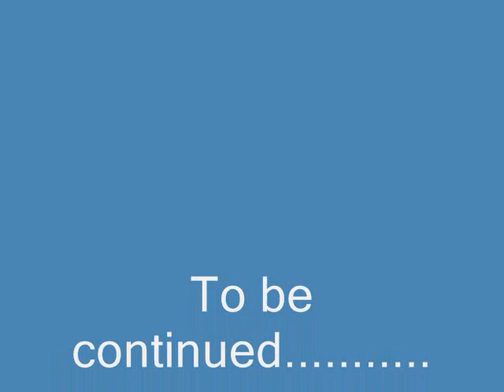Between The Ropes Chapter 2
Chapter two of Between the Ropes!

Brandon shook his arms and ran in place in an effort to chase away the nerves that were threatening to overtake him and make him unable to perform. Nerves were nothing new to him or any of his band mates, but this time was different, he just couldn't seem to get focused and he didn't know why.

He started shaking some more as he heard the crowd erupt in cheers as Miley Cyrus came out on the stage. Brandon knew what was coming next and prepared himself as best as he could, but the butterflies were still pounding in his chest.

"Ok everyone we're back. Our next performers are new to the Teen Choice stage, now the lead singer has been everywhere lately, from movies, music and even inside the wrestling ring. Here he is with his new band and they will be singing a medley, here they are, PHOENIX FLASH."

The crowd cheered as Brandon looked at Maya as she started playing the intro to their song.

"Show me how to lie
Youre getting better all the time
And turning all against the one
Is an art thats hard to teach
Another clever word
Sets off an unsuspecting herd
And as you get back into line
A mob jumps to their feet"

Brandon immediately jumped off the stage and ran down the front row of the audience hi fiving everyone who was cheering and clapping for him, like Vanessa Hudgens and The Jonas Brothers. It was then he stopped dead in his tracks, but only for a moment, when he saw her.

"Now dance, girl, dance
Man, he never had a chance
And no one even knew
It was really only you

And now you steal away
Take him out today
Nice work you did
Youre gonna go far, kid"

He immediately went to her, grabbed her by the hand and pulled her up and started to dance with her. She instantly started to dance with him as well, their eyes never leaving each others and captured on camera for the entire country to see. Mandy Jiroux and Brandon Wilson danced in the crowd as they were cheered on and the band kept playing.

With a thousand lies
And a good disguise
Hit em right between the eyes
See the lightning in your eyes
See em running for their lives

Mandy and Brandon finally broke their eye contact and he returned to the stage and continued the song.

Slowly out of line
And drifting closer in your sights
So play it out Im wide awake
Its a scene about me
Theres something in your way
And now someone is gonna pay
And if you cant get what you want
Well its all because of me

His eyes returned to hers, their mutual attraction was undeniable, he just hopd he'd see her again after this night.

Now dance, brother, dance
Man, I never had a chance

And now youll lead the way
Show the light of day
Trust, deceived!

The crowd was still cheering and clapping for them as they played, but Brandon was not paying any attention to them, he as barely making his way through the song. His yes kept returning to hers, even when he looked away he knew she was watching.

Now dance, baby, dance
He never had a chance

So dance, brother, dance
I never had a chance

'It's coming to an end now. I hope I don't blow this' Brandon thought. As Maya and Diana, his guitarists went into what would be the end of the song

Clever alibis
Lord of the flies

Brandon sunk to his knees and flung his hair over his face as the crowd cheered. He looked over at her, she was cheering louder then the others it seemed. He blew a kiss her way and she smiled at him.

That would be his only thought for the next several hours.

'She smiled at me.'

SONG: You're gonna go far kid by The Offspring. YOU CAN GET IT OFF ITUNES!